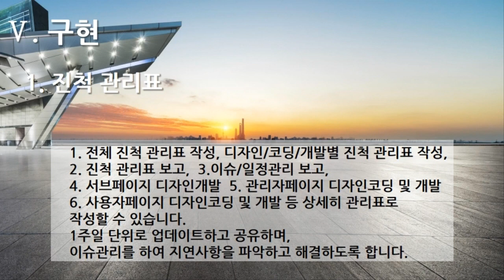[편집] 3부. 플랫폼 개발구축(Build Platform Development) - 구현(Implementation) 1. 진척관리표